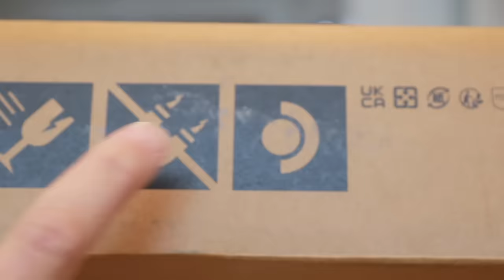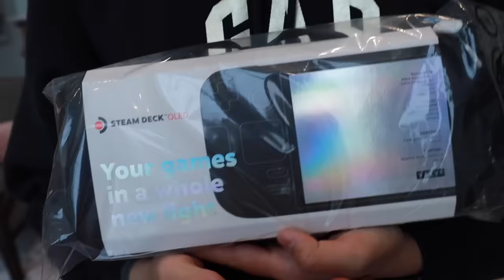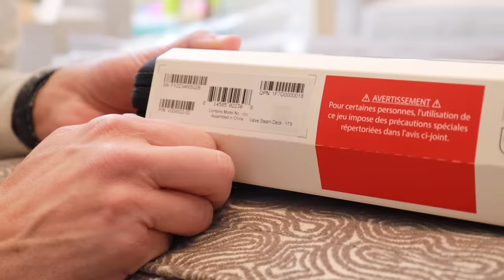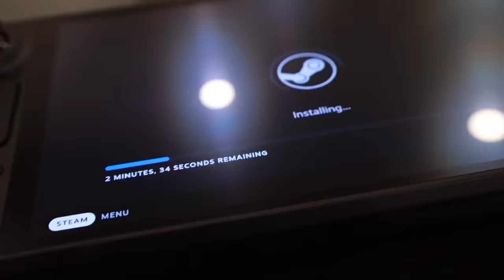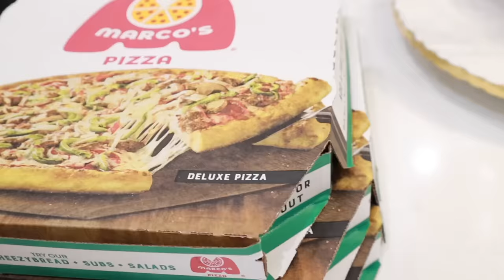SURPRISING MY WIFE WITH A NEW STEAM DECK OLED HANDHELD GAMING PC | SHE WAS BESIDE HERSELF WITH JOY!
After Mom's Christmas gift kinda fell through we decided to do something special to make things right. We knew nothing puts a smile on Mom's face like playing video games. Last year we surprised Mom with a PS5 and it couldn't have gone better! She absolutely loved it and has played it every day since! So this year, we surprised Mom with a brand new Steam Deck OLED 1TB model and I think it's safe to say from her reaction to the new Steam Deck OLED that not only did we make her day but this might be the greatest surprise gift she has ever received!

Mailing Address:
84062